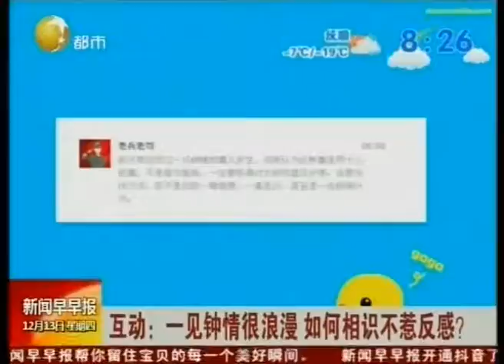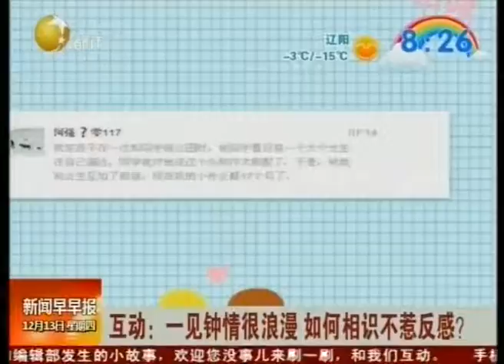一见钟情很浪漫，网友真实经历教你如何搭讪不惹反感！